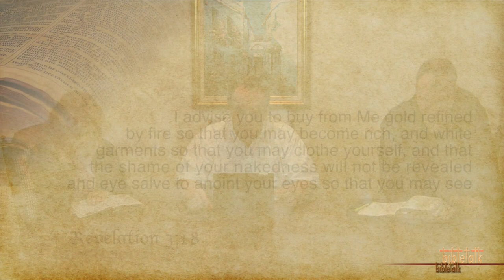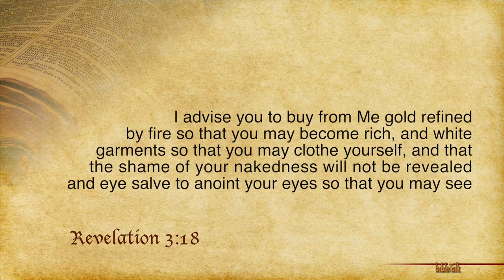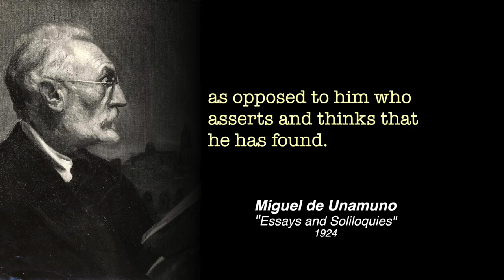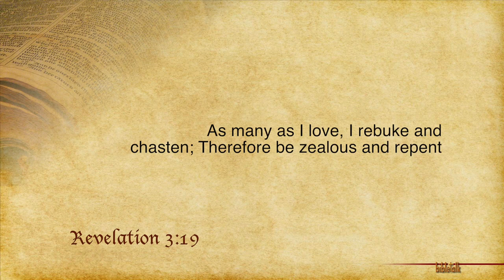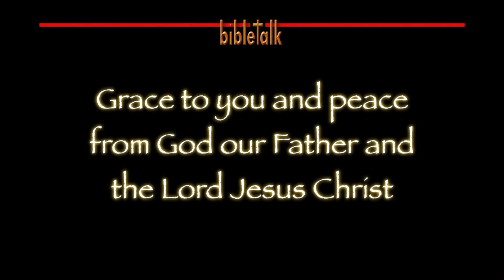The 7 Churches of Revelation - Part 27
The 'Church' at Laodicea: Chapter 3:18-19
The power of the world in the hands of Satan, that liar by nature, the father of lies, rests on his ability to deceive. Being fooled by optical illusions can cause you to be disillusioned. Watch this episode, you won't believe your eyes!